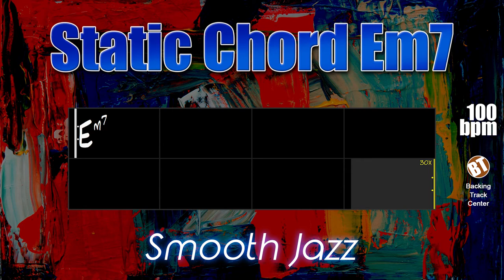Static Chord Em7 Backing Track Smooth Jazz - 100bpm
Static Chord Em7 Backing Track - A backing track with a very pleasant rhythm for studying improvisation over a minor chord. Have a good time!

backing tracks.

In this accompaniment track it is possible for the soloist to apply the pentatonic scale, various tetrads and triads, the major scale in the Doric, Phrygian and Aeolian modes and much more.

The instruments that make up this backing Track are: Drums, Bass and Electric Piano. The tempo is at 100bpm.